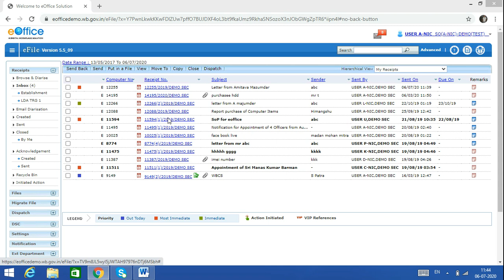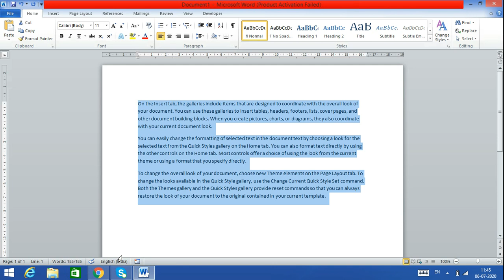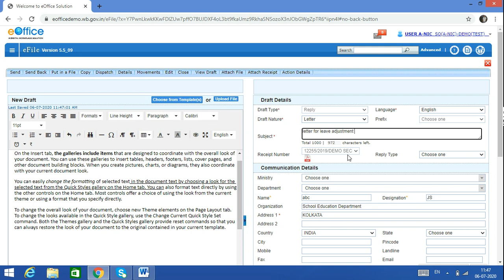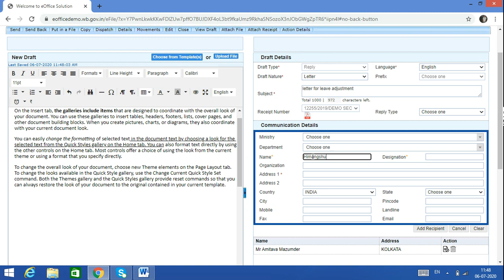e Office WB Govt Office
eOffice in WB
# eOffice Creation of Draft reply against a receipt